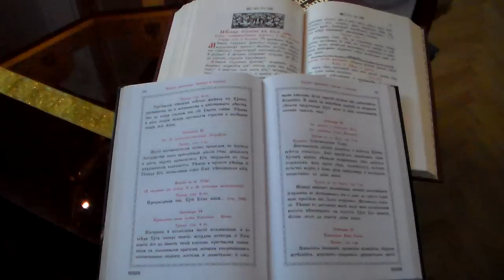Тропар Прпмчца Параскева 26 Юли Вечер 25 и Сутрин 26 Юли Песнопение Видео Клип кк Kalin Kirilov 1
Огромна Благодарност на Целия Екип от Паралелци и Миряни които Спомагат в Певческото Дело! С учебна цел за Паралелния курс на Софийската Духовна Семинария "Св. Йоан Рилски". Записите не са на художествено ниво, а само като помощни материали. Training Materials Parallel Course Spiritual Seminary Sofia St John Rilski кк Kalin Kirilov 1